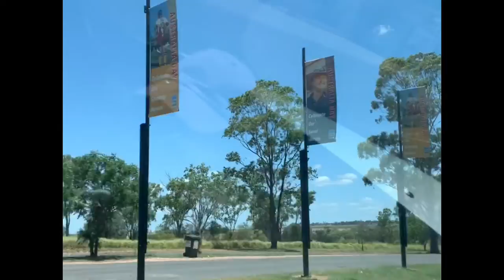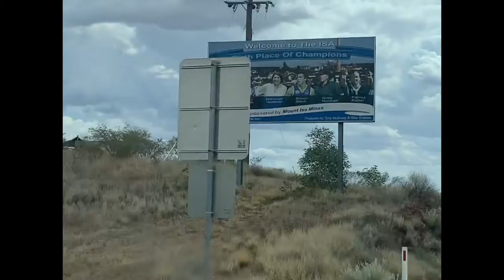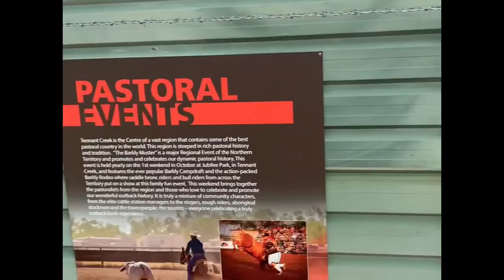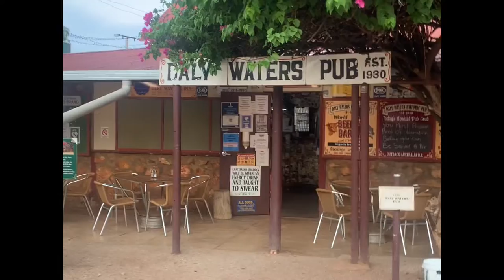OUTBACK AUSTRALIA ROAD TRIP- BRISBANE TO DARWIN